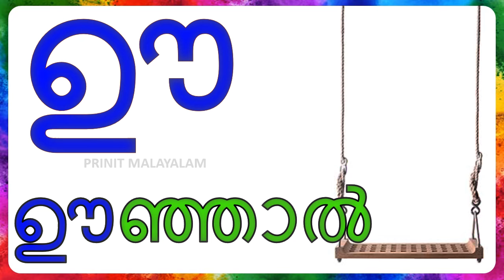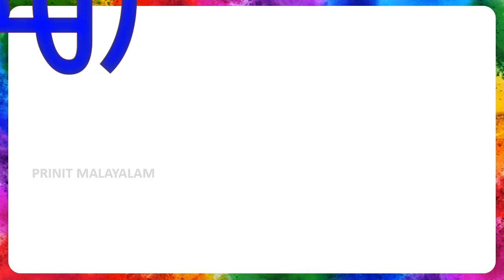Malayalam Aksharamala Words starting with Vowels|മലയാളം പദങ്ങൾ സ്വരാക്ഷരങ്ങൾ |Malayalam Alphabets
Writing Malayalam Alphabets for Children /സ്വരാക്ഷരങ്ങൾ /അആഇഈ for Kids